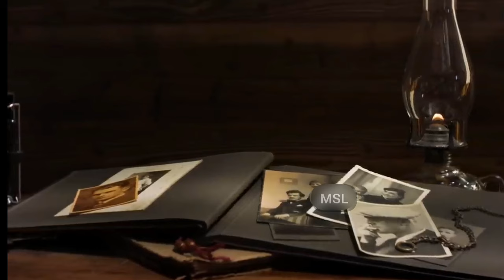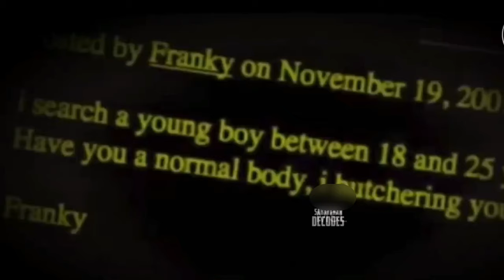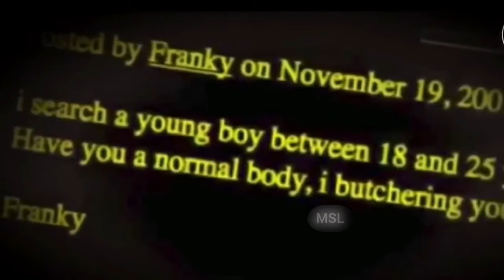මිනීමස් කන්නට ගිජු වූ අර්මින්ගේ පිළිකුල් සහගත හෙළිදරව්ව | Armin Meiwes | Sinhala Movie Review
Join us as we delve into the chilling case of Armin Meiwes, the infamous German cannibal who shocked the world with his horrifying crimes.

Music credits -

1. SA MUSIC TV